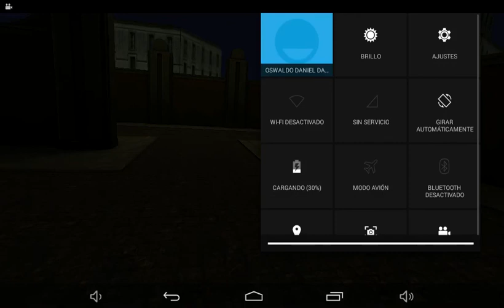Réquiem por erich sann final bueno gameplay español